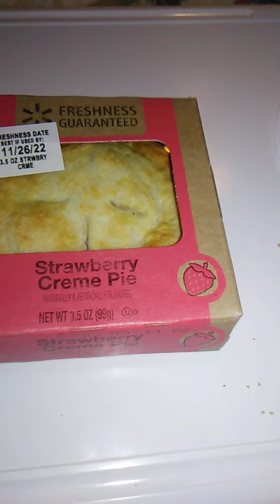Product review: Freshness Guaranteed Strawberry Creme pie!!!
In this video I review "Freshness Guaranteed Strawberry Creme pie"!!! Enjoy the review and have a great day!!!